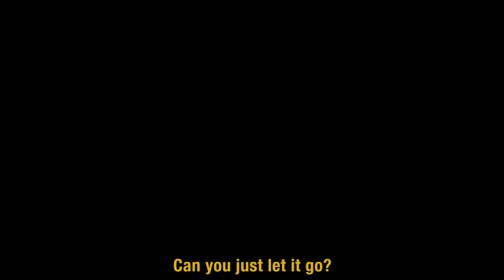Fine Wine (The Seven Cyphers)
An invitation to dinner.
This cypher features Gyro, HMZA., Xander Beltran, Cam the Underacheefer and Firefly Oshenisis.
The beat was produced with Ian McKee.
No one was given the beat ahead of time.
All verses were written, recorded and shot on the spot.
Video direction and editing by Ralph Leon.